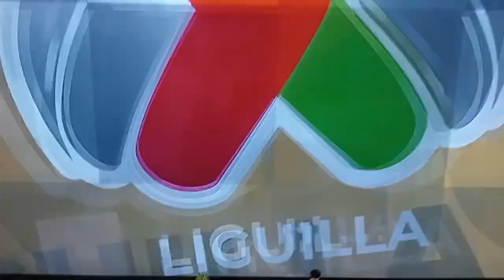América Pasa a Semifinales 🦅